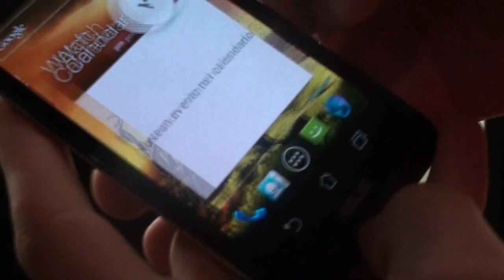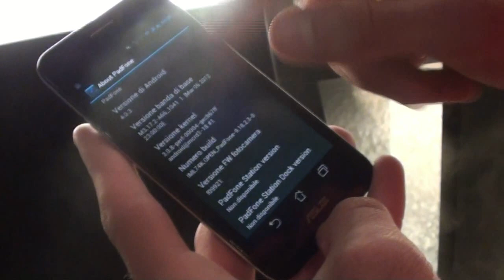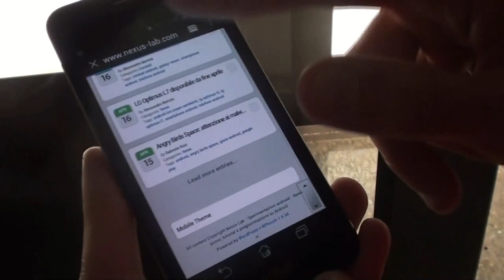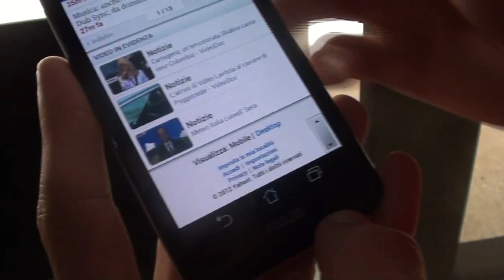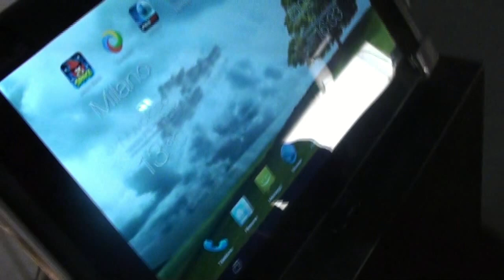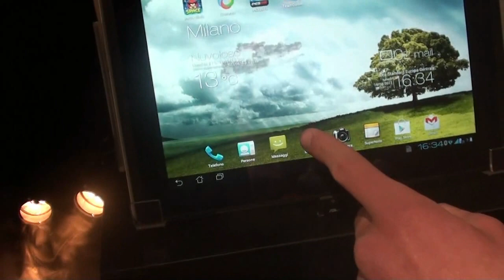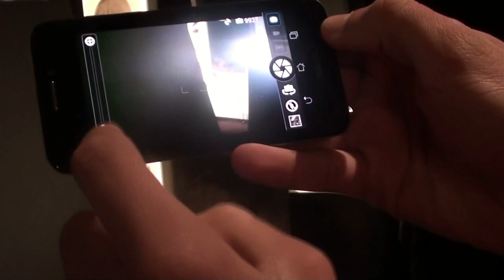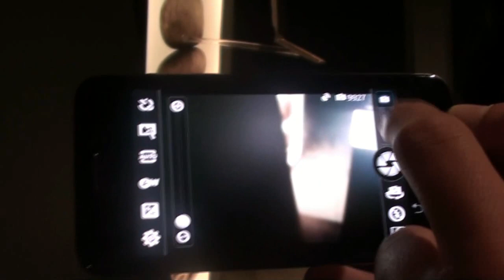Asus Padfone e Padfone station video prova by Nexus-Lab